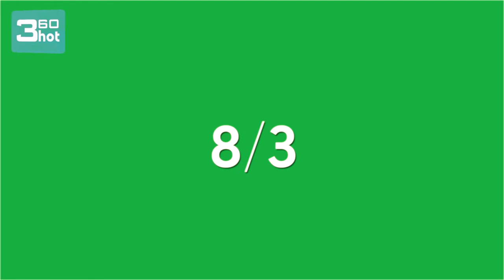[Trailer] Góc nhỏ tháng 3 - Team media 360hot 😘😘😘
Clip dành tặng tất cả các chị em phụ nữ nhân dịp ngày mùng 8/3 sắp tới, xin cám ơn mọi người đã ủng hộ :)

Nhà tài trợ: Khách sạn Rex
01 Lê Quý Đôn, Thành phố Vũng Tàu, Việt Nam.
với sự tham gia của: Đức Anh. Minh Nguyễn, Thảo Ror, My Tran, Bích Vân, Minh Minh, Thái Ngân, Bảo Ren và một số diễn viên khác.
Biên kịch; Dương Khang Minh.
Quay phim: Dương Khang Minh -  Nguyễn Lee - Lê Nam
Đạo diễn: Dương Khang Minh
Dựng Phim: Lê Gia Vỹ

                       360hot.vn Channel Tổng Hợp
                       360hot Ren Channel